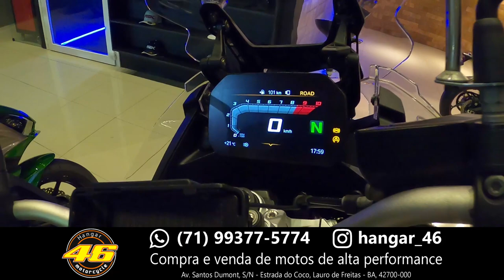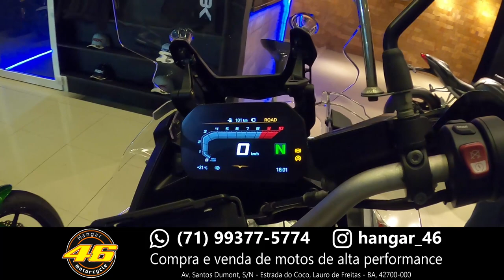BMW F850 GS Adventure Premium Exclusive [Hangar 46]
🏍️ BMW F850GS Adventure Premium Exclusive
📆 2020
🛣️ 19.000km
🔑 Chave reserva
📚 Manual e livretos
💰 R$69.900,00
📈 FIPE: 69.909,00